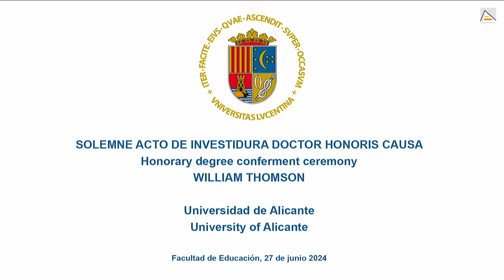Investidura Doctor Honoris Causa William Thomson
DHC Wiliam Thomson